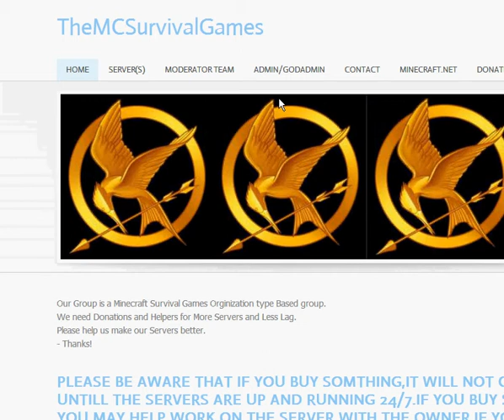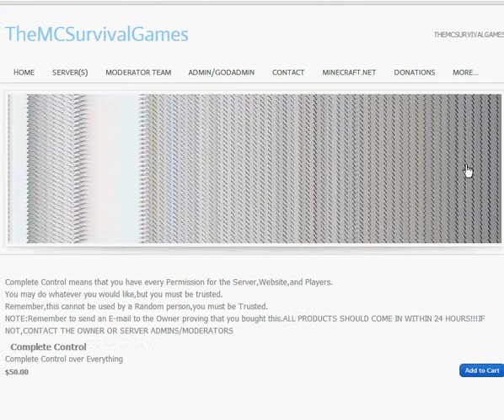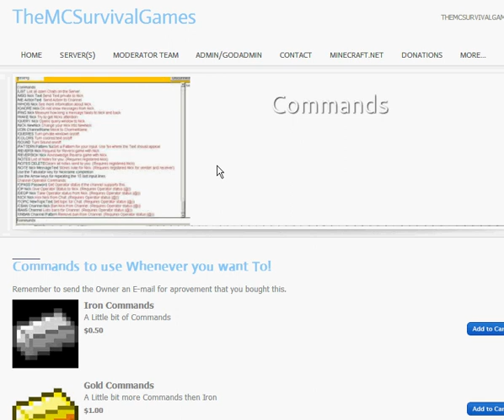The New MC SurvivaI Games!!!(READ DESCRIPTION pIease)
I am starting a new Minecraft SurvivaI games group for Minecraft to have more fun!!!
If you heIp us before the servers become 24/7,you wiII be automaticIy promoted straight to a moderator for heIping.Thanks!